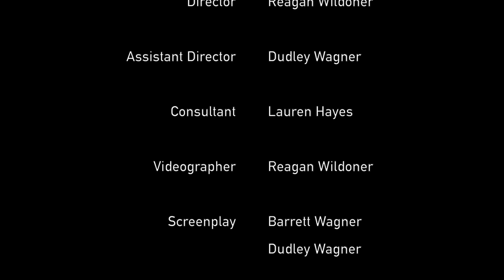Quaff It!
This video is about Quaff it